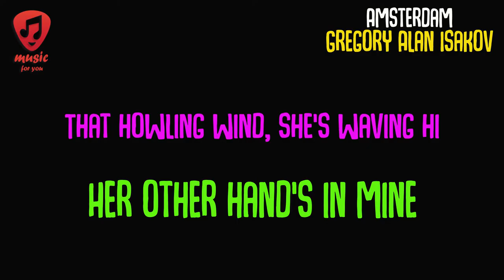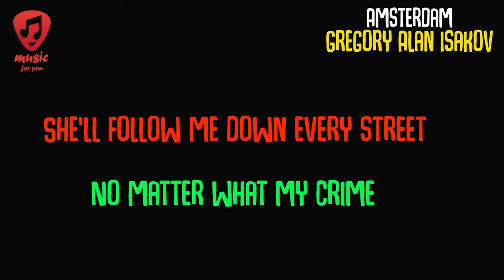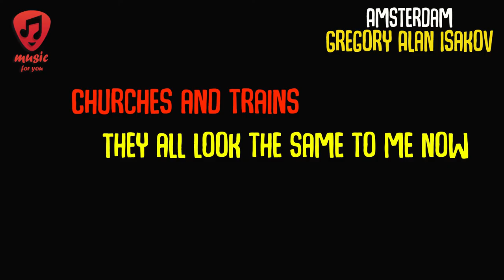Gregory Alan Isakov- Amsterdam lyrics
enjoy watching the song with lyrics,

ENJOY OUR VIDEOS. ENJOY TO SHARE with us and your friends, your colleagues WHAT YOU LIKE about YOUR FAVORITE SONGS AND MUSIC.
WE WILL BE SO GLAD to SEE YOU SHARE our content and videos OR INVITE YOUR Friends TO OUR NATION so FELL FREE TO CONTACT, leave us to comment, text us by email. THANKS IN ADVANCE ABOUT YOUR SUPPORT, do not FORGET TO VISIT OUR YOUTUBE CHANNEL.
ENJOY, ITS YOUR MUSIC WORLD, YOUR MUSIC HOUSE.

Amsterdam
Gregory Alan Isakov

All inside our Amsterdam, she hides
Watery-eyed
That howling wind, she's waving hi
Her other hand's in mine

Oh oh silhouette
She's growing tall and fine
She's got my back
She'll follow me down every street
No matter what my crime

All inside our Amsterdam, she flies
Hoarding the kites
That howling wind, she'll take everything
But she's easy on the eyes

Oh churches and trains
They all look the same to me now
They shoot you someplace
While we ache to come home somehow